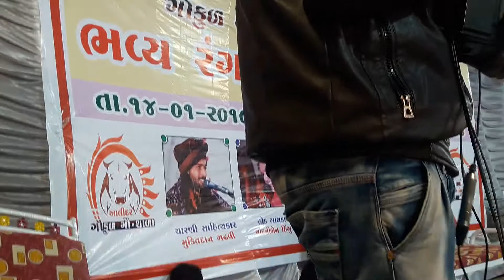Mahadev ni Arti by chandni ben hingu_Alidar lok dayro_2019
Gaukul gaushala Alidar Rang kansu bal lok dayro 2019